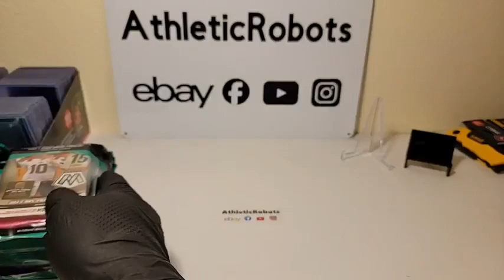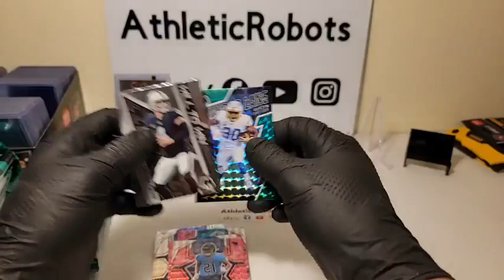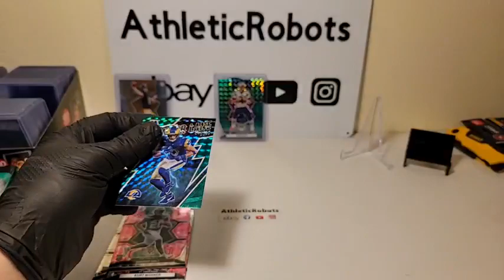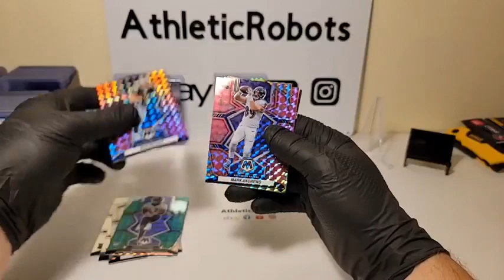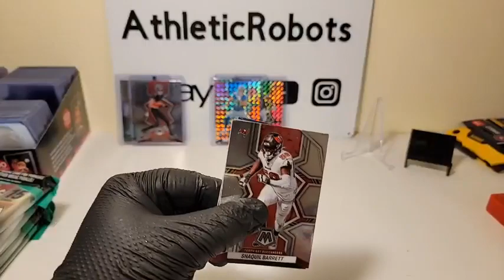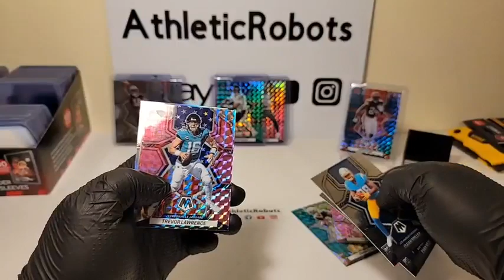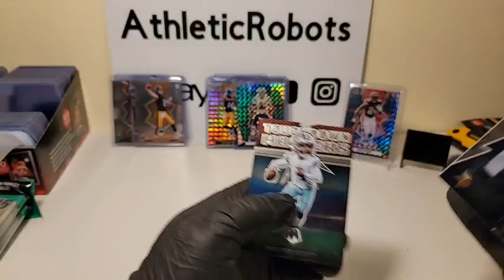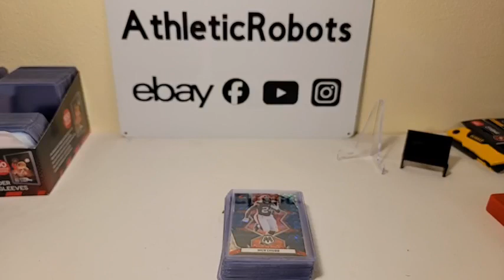2022 MOSAIC NFL FOOTBALL 24 CELLO PACK 2 BOX BREAK #15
2022 MOSAIC NFL FOOTBALL 24 CELLO PACK 2 BOX BREAK #15